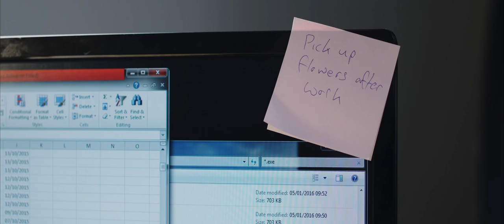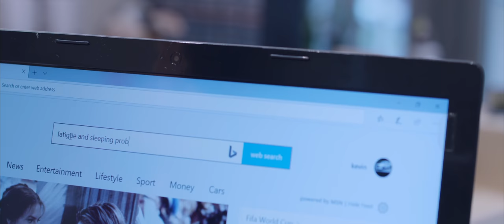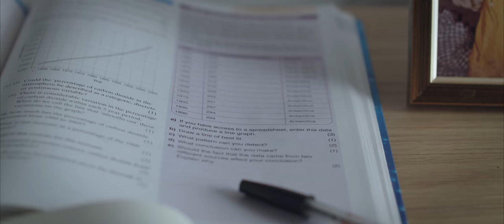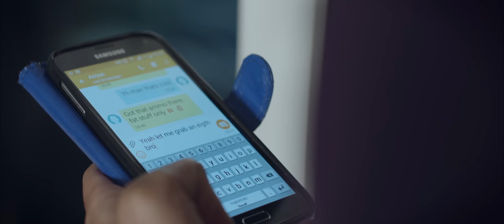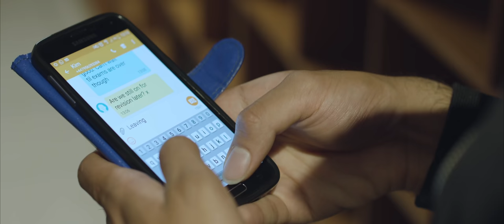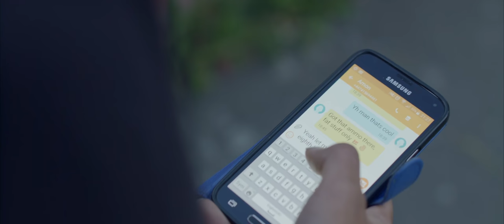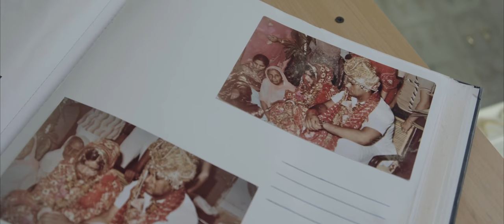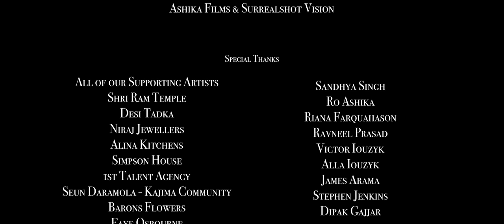Built To Be (2020) | Drama Short Film (4K) | MYM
Shray is nearing his final exams at college, however, the stress of exam preparations and his caring duties for his fibro-patient father causes Shray to rely heavily on Marijuana. When the head of year at Shray’s college catches wind of Shray’s dealings, Mr Lynch (Adam Deacon) intervenes promptly, but will it be enough for him to help Shray find a better path?

Built to Be was selected in 9 international film festivals and received a total of 5 finalist nominations. There are over 700,000 young carers across the UK. 60% of them will struggle in education because of their caring roles. Think you or someone you know maybe a Young Carer? Charities such as YoungMinds, Carers Trust & Action for Children exist to provide any help and support for both young people and parents.

Nearly 2 million people in the UK live with Fibromyalgia. Due to how difficult it is to diagnose, It is still unclear how many people are affected by it. Visit Fibromyalgia Action UK if you suspect yourself or someone you many know to have Fibromyalgia for additional information or any Extra support.

•👨‍💻Produced by Surrealshot Vision & Ashika Films - @Builttobefilm @officialaprasad
• 🎥 Cinematography - Michael Spry - @michael_spry
•🎭Starring:
Samantha Okan  - Kim - @okantwins
Adam Deacon  - Mr. Lynch - @adamdeaconsworld
Akash Prasad - Shray - @officialaprasad
Alex Esmail - Amon - @alex_qp_esmail
Balbir Sudera - Mr. Vishad - @balbir241
Mia Lysandrou - Beth - @mia_lysandrou
Non Vaughan-O'Hagan - Mrs. Lynch
Pete Lewis - Doctor Millen - @Pete_lewis_
Anwen Bull - Classroom Teacher/ Miss. Lawson - @anwenbull
James Arama - Sign-in Teacher/Mr. Simm - @thejamesarama
Ro Ashika - Store customer/Raju - @roashika
Andrew Hillary - Nosy Neighbour